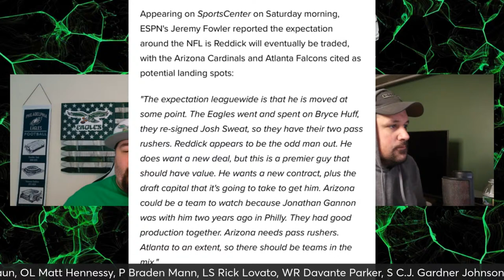🚨Hassson Reddick Trade HEATING UP? | The Philly Shakedown Podcast | Latest Eagles News And Rumors